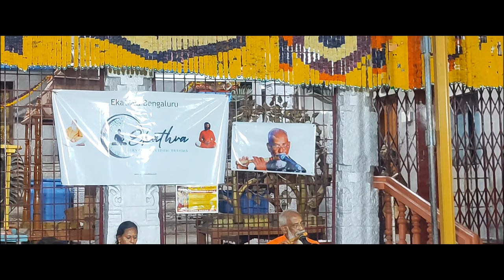மாலையில் யாரோ மனதோடு பாட புல்லாங்குழல் இசை